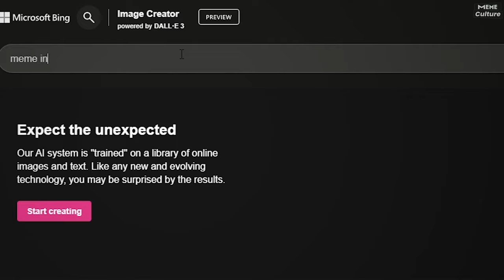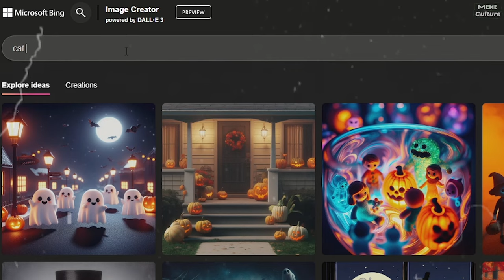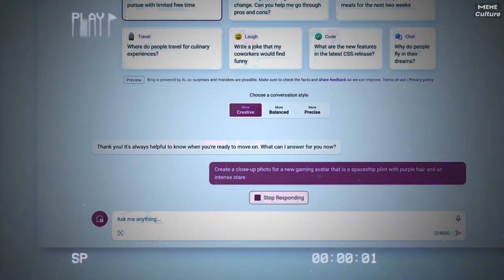Disney Pixar AI Dog. Movie posters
In the "Disney Pixar AI Dog" trend, pet owners are taking their furry friends' pictures and turning them into cool movie posters that look like they're straight out of a Disney Pixar film. They're doing this using a tool called Bing Image Creator

Meme Culture